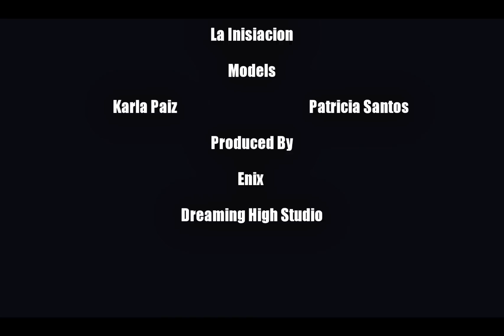Morris y Yen Yo Te Amo Official Video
Directed & by Enix
Dreaming High Films